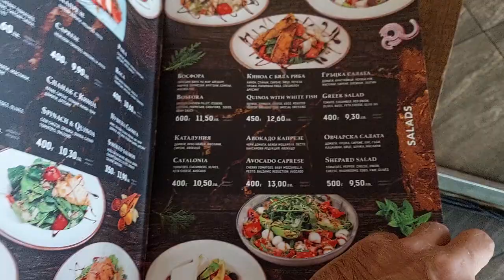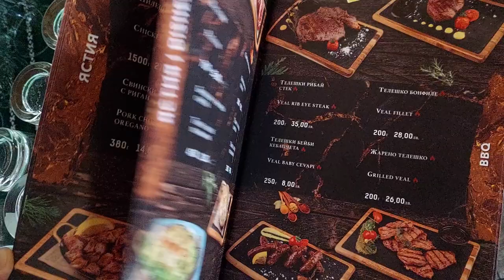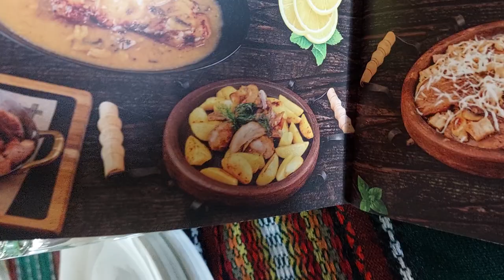пещите, хасково = офигенный хавчик